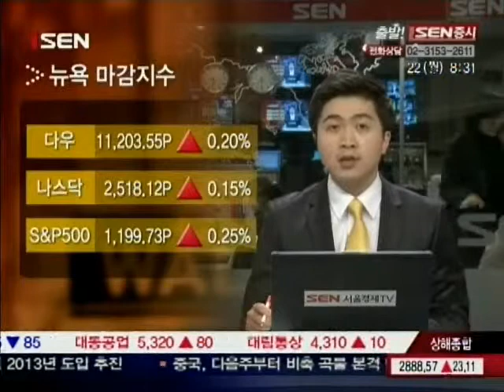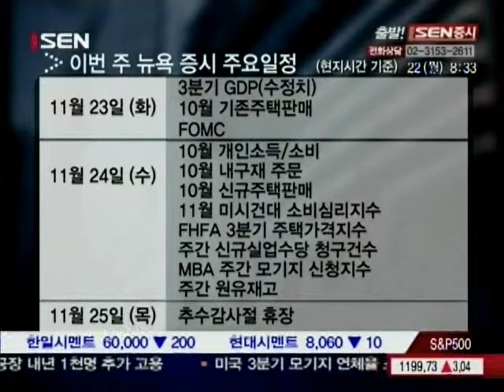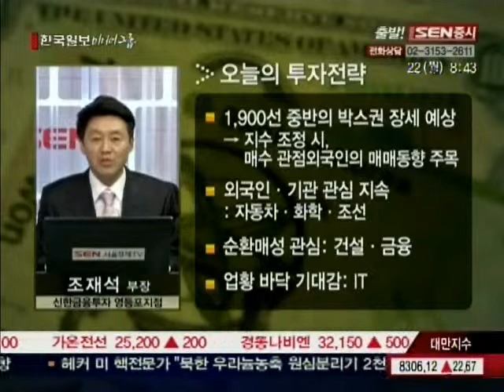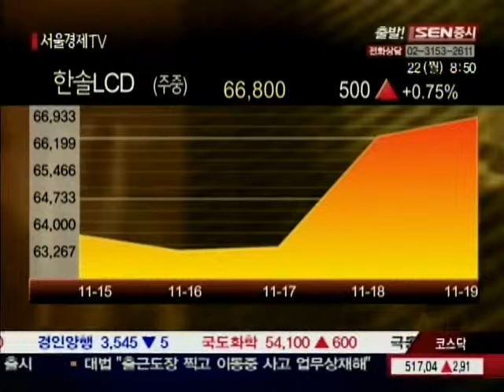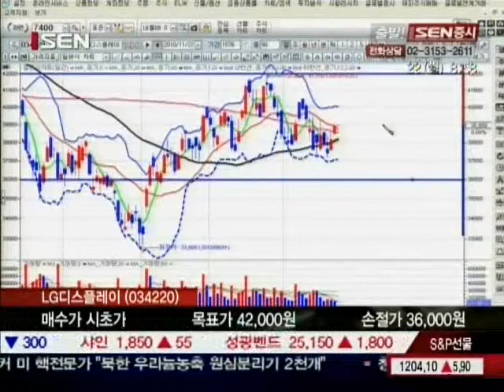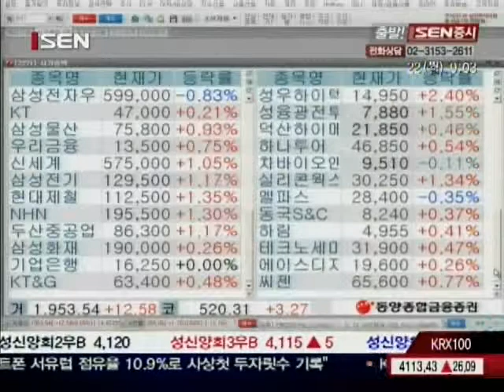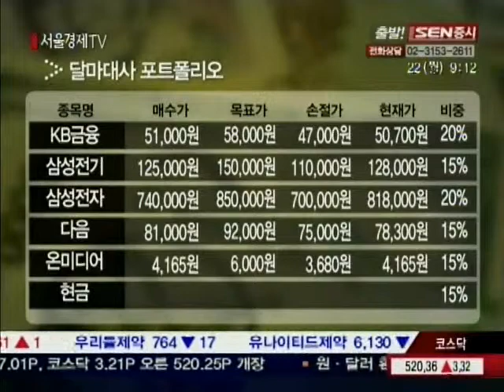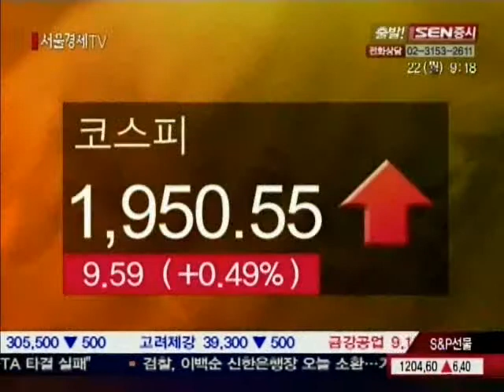[서울경제TV] 20101122_출발! SEN증시_175